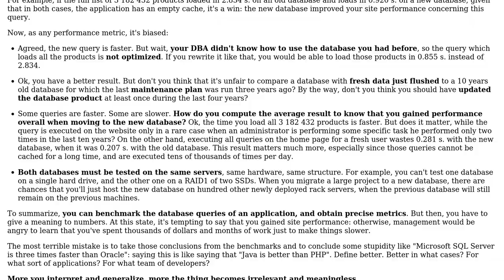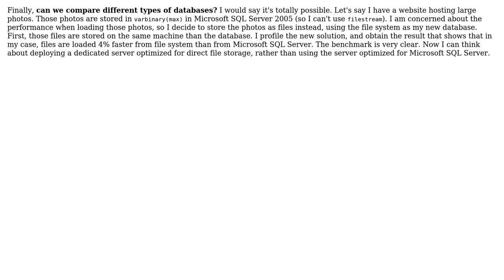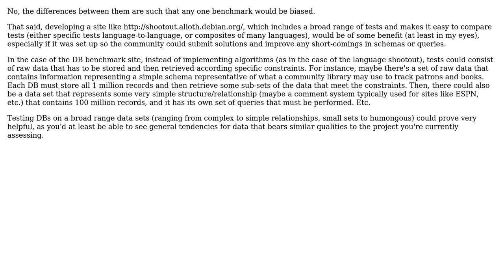Benchmarking databases (4 Solutions!!)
Benchmarking databases

With thanks & praise to God, and with thanks to the many people who have made this project possible! | Content (except music & images) licensed under CC BY-SA | Music | Images & others | With thanks to user Matthias user JeffO user Dan McGrath user Arseni Mourzenko user AdamJonR and the Stack Exchange Network Trademarks are property of their respective owners. You are responsible for your own actions.